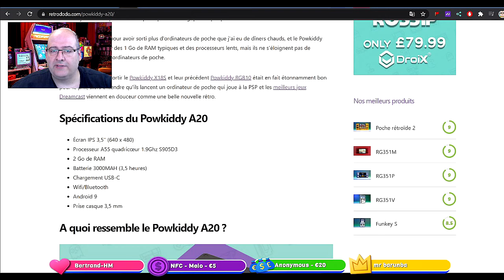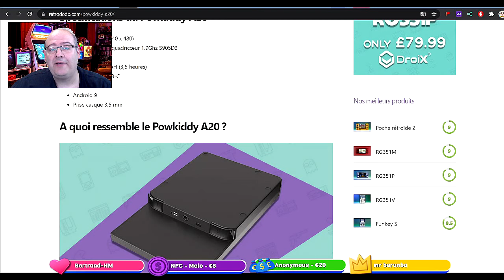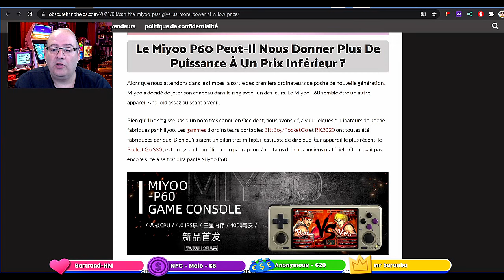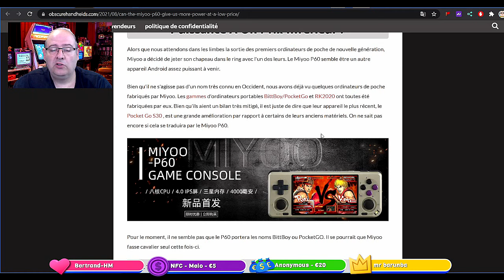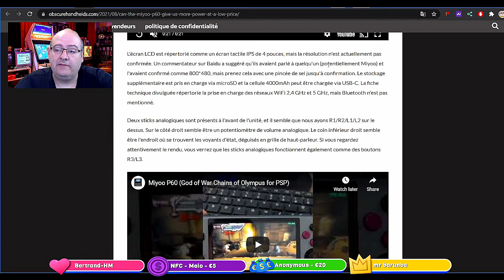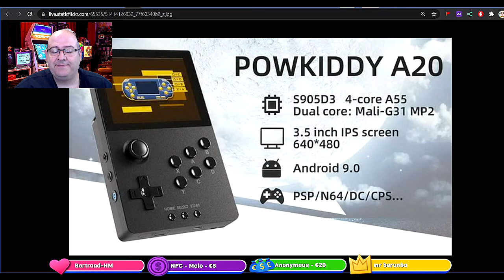Powkiddy a20 & miyoo p60 les futures consoles retrogaming ?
Voici deux futures console portable   la powkiddy a20 qui devrait etre sous android avec un amlogic d905 et la miyoo qui devrai faire tourner un peu mieux la gamecube que les consoles portable actuel du style rk2020 et anbernic rg350